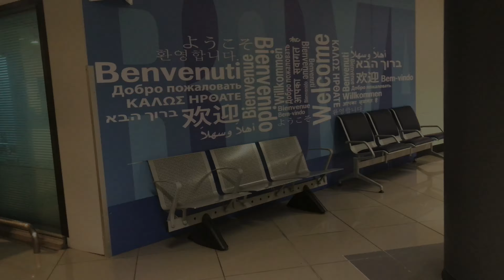BALIK BUHAY MARINA (Travel from Manila to Italy)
Jamie J. TV